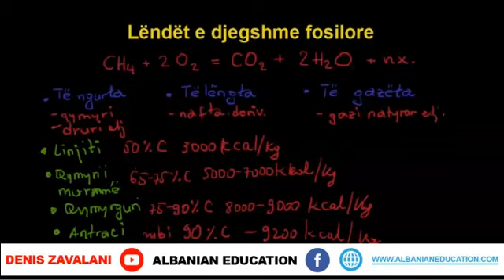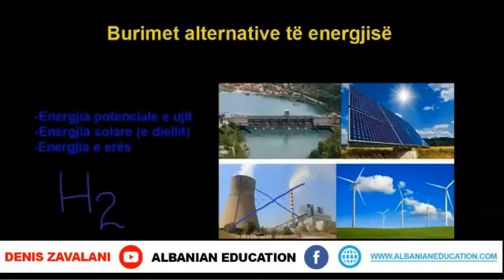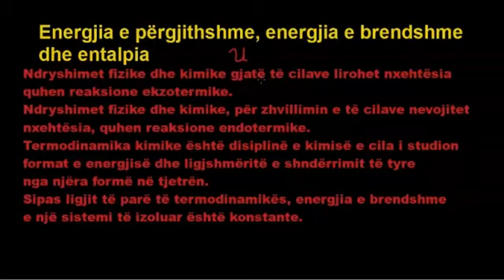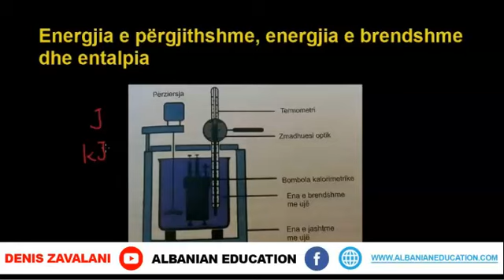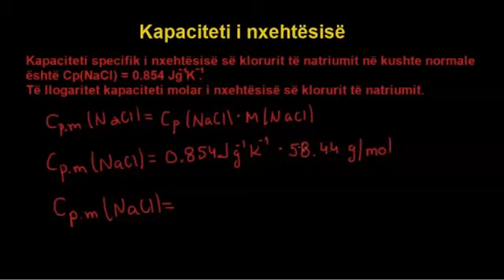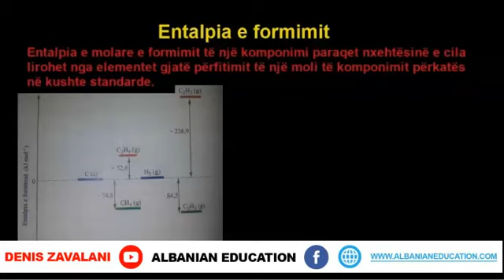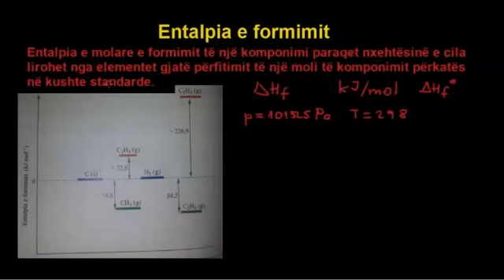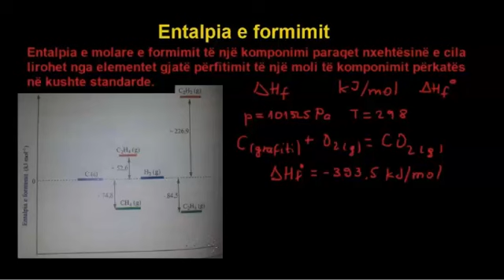19 Kimia Klasa 10 Mesimi 19 Termodinamika kimike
Termodinamika kimike

Termodinamika kimike është disiplinë e kimisë e cila i studion format e energjisë dhe ligjshmëritë e shndërrimit të tyre nga njëra formë në tjetrën. Ndryshimet fizike dhe kimike gjatë të cilave lirohet nxehtësia quhen reaksione ekzotermike. Ndryshimet fizike dhe kimike, për zhvillimin e të cilave nevojitet nxehtësia, quhen reaksione endotermike.

Lëndët e djegshme fosilore
Burimet alternative te energjise
Energjia e pergjithshme, energjia e brendshme dhe entalpia
Kapaciteti i nxehtesise
Entalpia
Entalpia e formimit